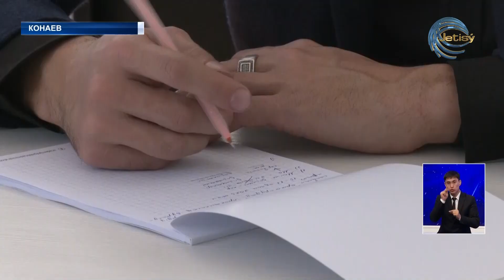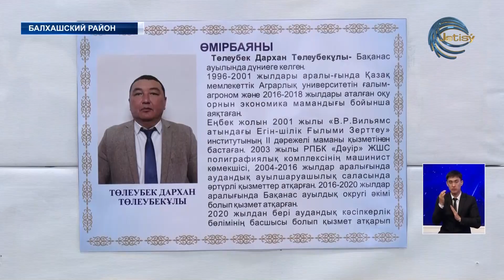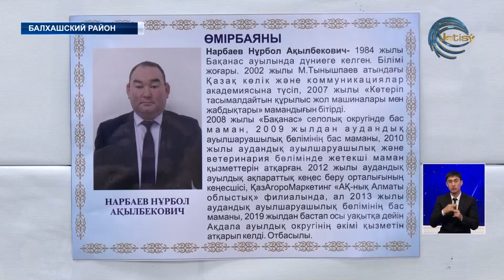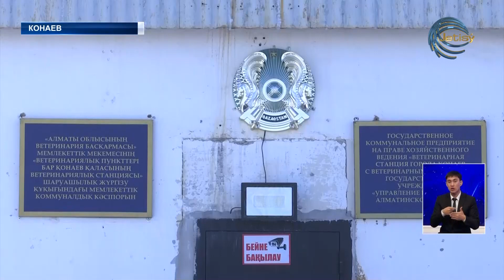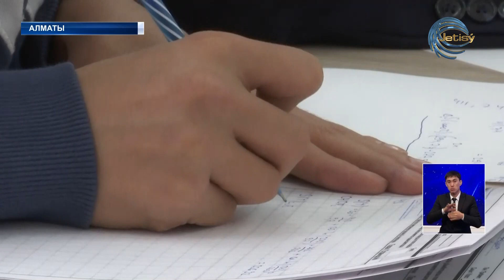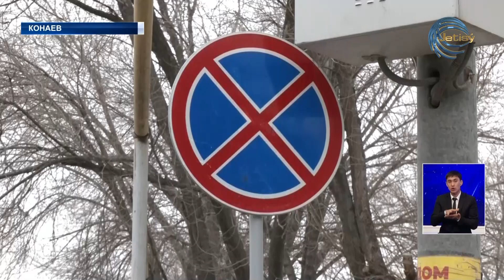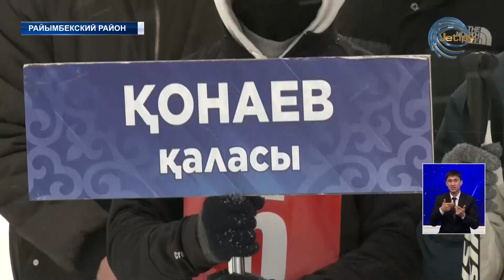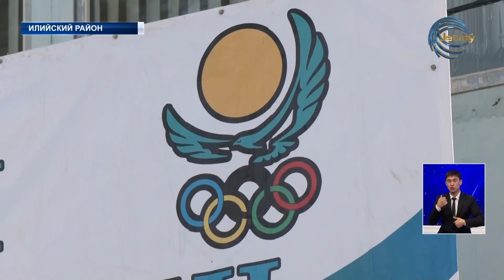НОВОСТИ АЛМАТИНСКОЙ ОБЛАСТИ (13.02.2023) 21:00